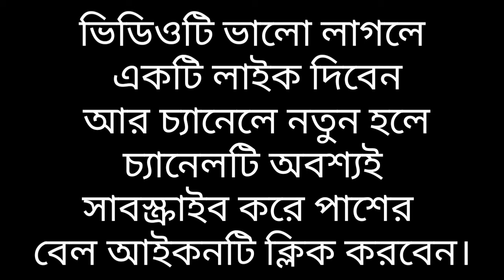Quran tilawat.(5)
Quran tilawat.

Tilawat surah nas. Surah nas {surah nas.Surah Nas 10 times ¦¦ Learning Surah Nas ¦¦ Surah Nas ¦¦ Learn Qul Auzu bi Rabbin Nas ¦ Surah AL Nas -

سورة البقرة كاملة للشيخ مشاري العفاسي - 2

001-Surah Al Fatiha - 1  - Quran Channel - 2.3M views -Beautiful Surah Fatiha -

motivational video in bangla. True_Skills_Muhammad_Ibrahim নকল

الكريم
awesome style
quran recitation
quran mp3
al quran
quran pak

01.Surah Al-Fatihah
02.Surah Al-Baqarah
03.Surah Al-imran
04.Surah An-Nisa
05.Surah Al-Ma'idah
06.Surah Al- An'am
07.Surah Al- A`raf
08.Surah Al-Anfal
09.Surah At-Tawbah
10.Surah Yunus
11.Surah Hud
12.Surah Yusuf
13.Surah Ar-Ra`d
14.Surah Ibrahim
15.Surah Al-Hijr